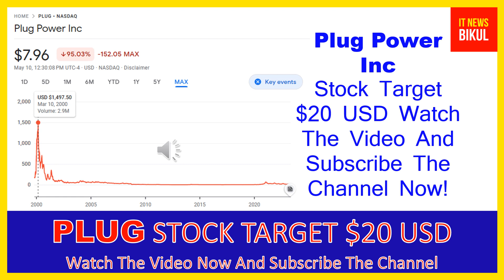PLUG Stock-Plug Power Inc Stock Breaking News Today |PLUG Stock Price Prediction | PLUG Stock target